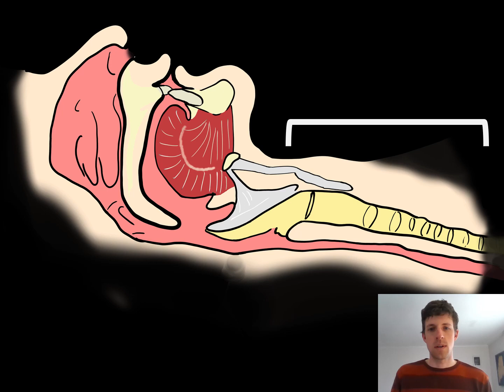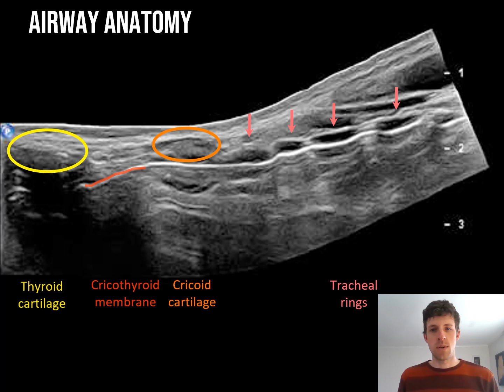Airway US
Sneaky good 3 minute US primer on the 🔑 uses of Airway Ultrasound (CTM + ETT identification)